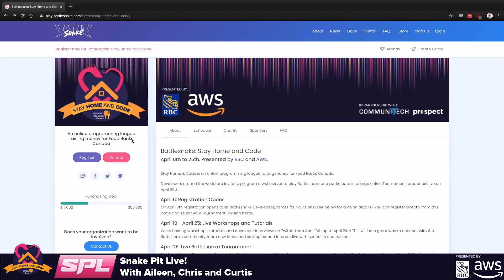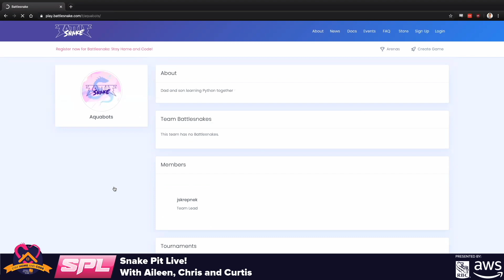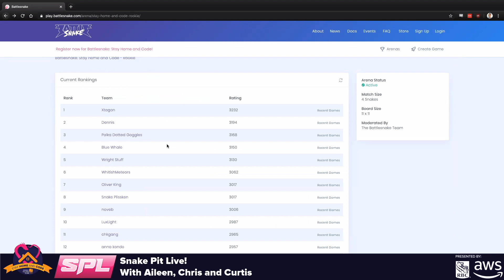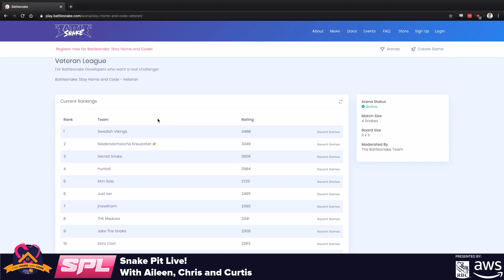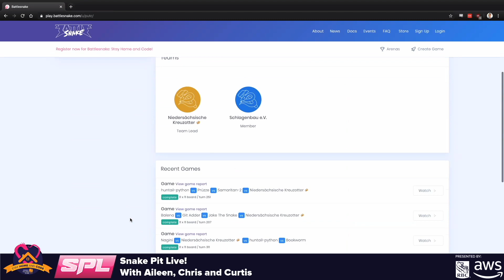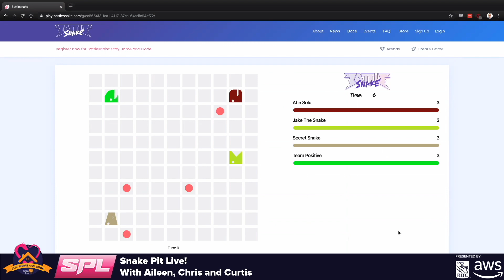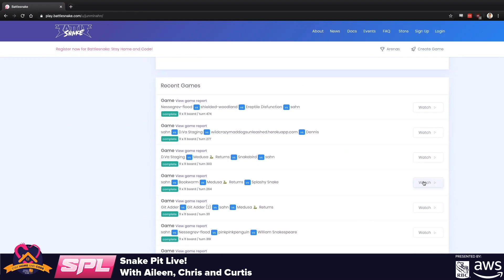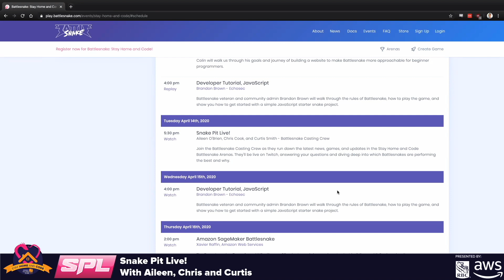Stay Home and Code - Snake Pit Live! Episode 1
Join the Battlesnake Casting Crew as they run down the latest news, games, and updates in the Stay Home and Code Battlesnake Arenas. They'll be live on Twitch, answering your questions and diving deep into which Battlesnakes are performing the best and why.

Canada